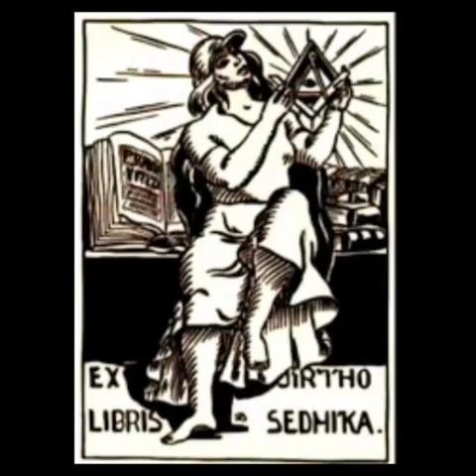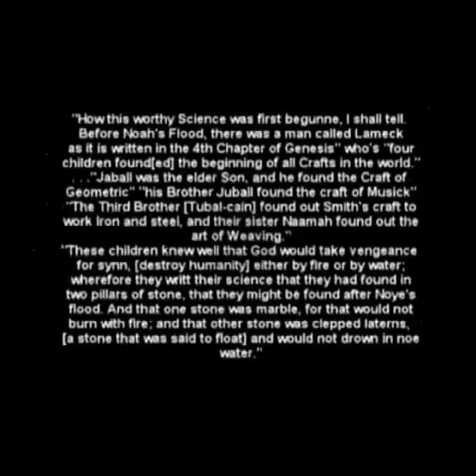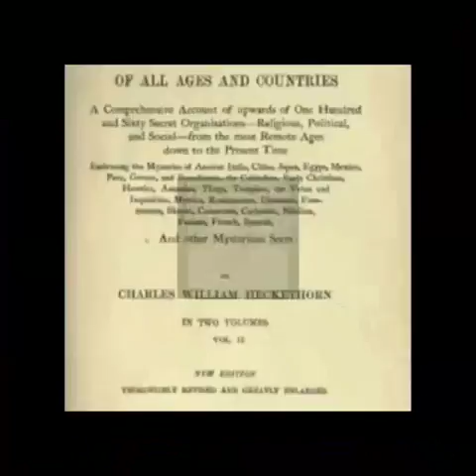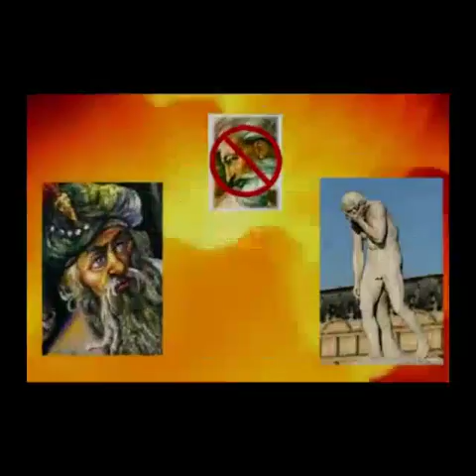History of Freemasonry to music part 1